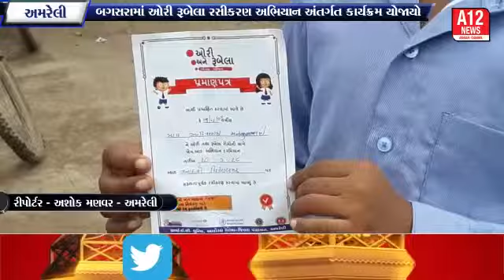અમરેલી ના બગસરા તાલુકામા ઓરી-રુબેલા રસીકરણ અંતર્ગત કાર્યક્રમ યોજવામાં | A12 NEWS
અમરેલી ના બગસરા તાલુકામા ઓરી-રુબેલા રસીકરણ અંતર્ગત કાર્યક્રમ યોજવામાં આવેલ
બગસરા તાલુકામા ઓરી- રુબેલા રસીકરણ અંતર્ગત શાળાઓના ૯ થી ૧૫ વર્ષ ના બાળકોને આવરી લેવામાં આવેલ જે અન્વયે આજે આદર્શ સ્કૂલ ખાતે કર્યકમ યોજાયેલ...

અમરેલી જીલ્લા ના બગસરા તાલુકામા ઓરી-રુબેલા રસીકરણ અંતર્ગત તાલુકા હેલ્થ ઓફિસર ડો.ગોંડલીયા માર્ગ દર્શન હેઠળ બગસરા ની શાળા મા L.K.G. થી ધોરણ ૧૦ સુધી ના બાળકોને ઓરી-રુબેલા રસીકરણ કરવામાં આવેલ ને ડો.ગોંડલીયા એ જણાવ્યું કે.

આ ઓરી-રુબેલા રસીકરણ અંતર્ગત તાલુકા હેલ્થ ઓફિસર ડો.ગોંડલીયા. ડો.એમ.બી.રાઠોડ. સ્નેહલબેન કરકર. હિનાબેન દવે. ડો.દયાબેન વેકરીયા. ભાવેશભાઇ પરમાર. ડી.કે.સાગઠીયા સહિતના ડોક્ટરોના સહયોગ થી ઓરી- રોગની નાબુદી અને રુબેલાને નિયંત્રિત કરવા હેતુ અન્વયે ૧૫ સુધી ના બાળકો ને આ રસી આપવામાં આવે છે